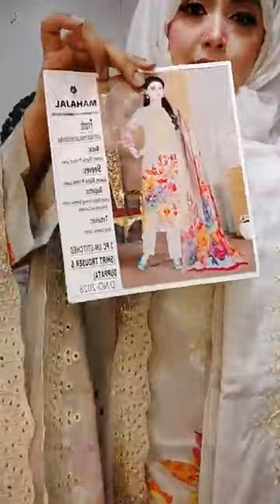Zero dusty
Dress: 3Pcs Material: Body cotton lawn , Dupatta cotton lawn, pant cotton .

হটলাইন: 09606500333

Showroom: Basundhara City Shopping ComplexLevel-2, Block-C, Shop No-47

ONLINE SHOPDelivery Address: 34/1-A Hatkhola Road Dhaka-1203